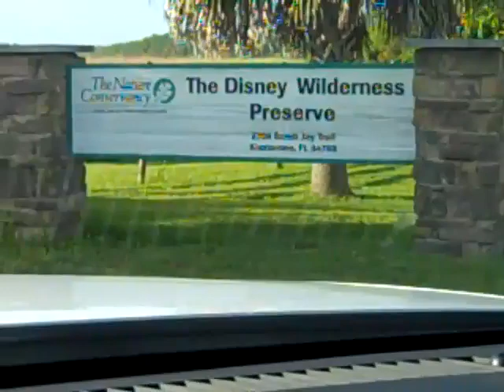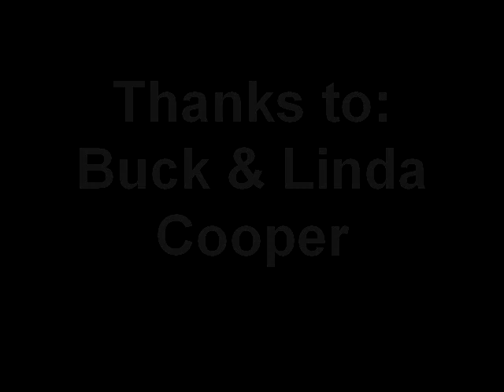Chasing Butterflies During Annual Butterfly Count at Disney Wilderness Preserve in Kissimmee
Kissimmee, Florida Birder goes Butterfly chasing. Bird-watching and Butterfly chasing are quite similar. Of course butterflies do not vocally call to one another nor sing.  For the most part butterflies wings only make a fluttering sound on the larger species.
June 26th, 2010, Excerpts from Annual Butterfly Count at Disney's 12,000 acre  Wilderness Preserve with Buck and Linda Cooper leading the survey. Five-hundred and forty-six butterflies representing Forty-one species were identified on the Preserve.

The most frequently observed butterfly was the Grey Hairstreak @ 121. The Palmedes Swallowtail 58,  and Zebra Swallowtails 50.  Of special interest was the one Berry's Skipper.  Zarucco Dustywing, Ocola Skipper,  Delaware Skipper and Whilabout are just a few of my first time observations.

Birds insisting of being observed include, 7 Turkeys, Meadowlarks, Bluebirds, 4 Florida Scrub Jays (ws-bb approached and followed us), Red-shouldered hawks and juvenile, Towhees, Bachman's Sparrow, Male Northern Parula, White-eyed Vireo, Turkey and Black Vultures, Bald Eagle and juvenile.

Also observed was the gator being mobbed by Turkeys and a young armadillo.